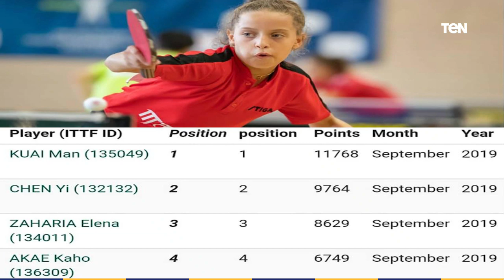TeN Sport - تغطية خاصة لـ بطولة الجمهورية لـ "تنس الطاولة"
TeN_Sport - تغطية بطولة الجمهورية لـ تنس الطاولة تقديم محمد سعد
اشترك في القناة الرسميةTeN_Sport# برنامج يعرض أهم الأخبار الرياضية المحلية والعربية والعالمية على مدار الأسبوع بجانب عدد من التقارير الحصرية والخاصة عن الملاعب واللاعبين المصريين المحترفين، كما يقدم نصائح هامة لكل محبي الرياضة لمساعدتهم على ممارسة الرياضة بشكل سليم بجانب الإلمام بكل الألعاب الرياضية المختلفة وأنشطتها في مصر.

TeN Sport برنامج رياضي يأخذكم في جولة رياضية في جميع ومختلف الرياضات المحلية والعالمية أهمها كرة القدم ويعرض أفضل مهارات اللاعبين ويحلل المباريات المختلفة.